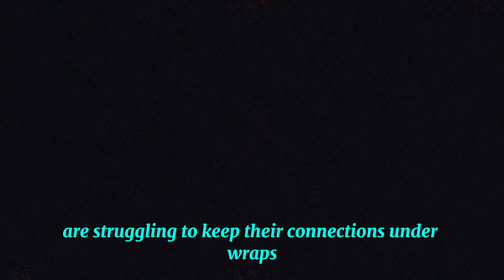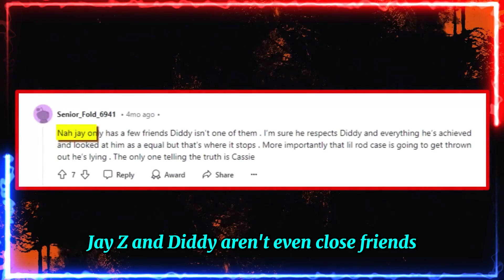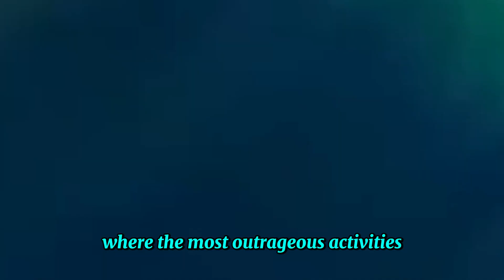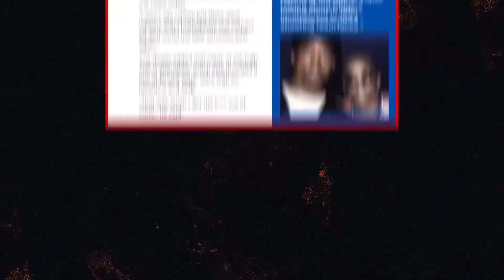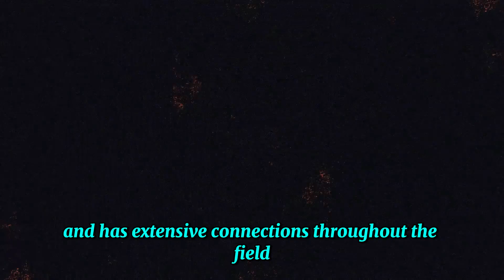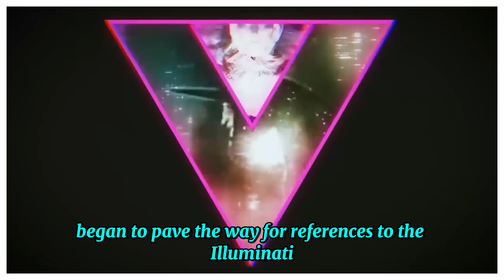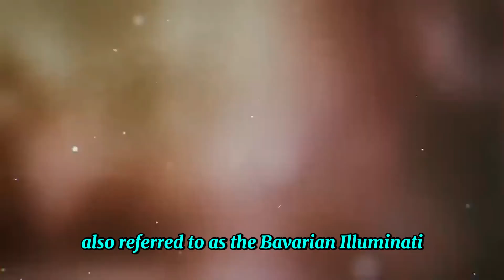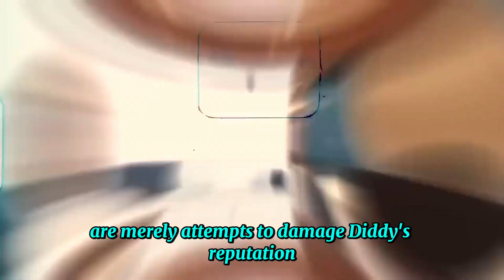Jay Z Just Revealed How Diddy Abused Celebrities During Freakoffs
Sean "Diddy" Combs has recently been involved in a series of serious allegations, including sexual abuse and sex trafficking. He was arrested in New York and charged with racketeering, sex trafficking, and organizing so-called "Freak Offs," which involved coercing celebrities and other individuals into compromising sexual activities. These events were reportedly recorded and used as blackmail material. Diddy is also accused of using drugs and other coercive measures during these incidents. He remains in custody as of now, and prosecutors have opposed his bail release